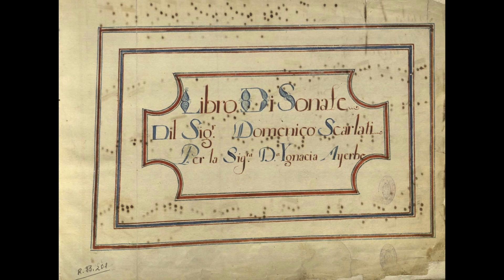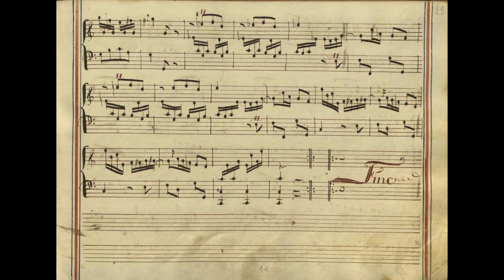30 Harpsichord Sonatas, E-Mc RCSM 3/1408(1700)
■Score book■
30 Harpsichord Sonatas, E-Mc RCSM 3/1408 (Scarlatti, Domenico)
◆Song title◆
Keyboard Sonata in C major, K.deest